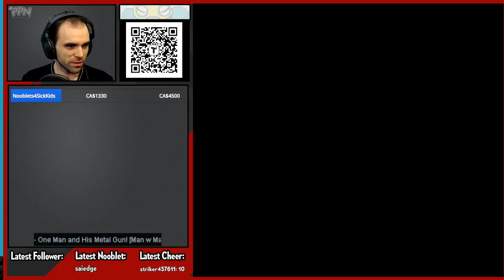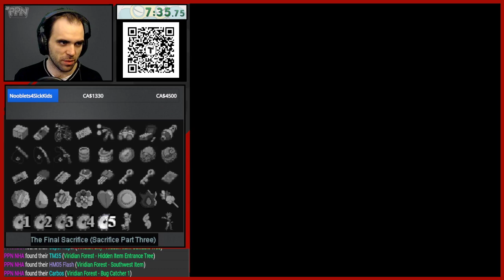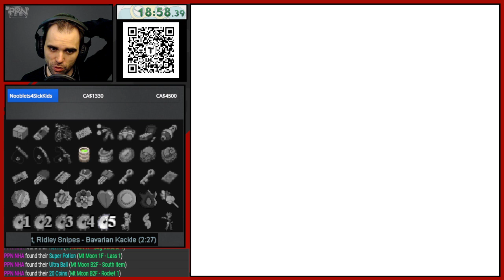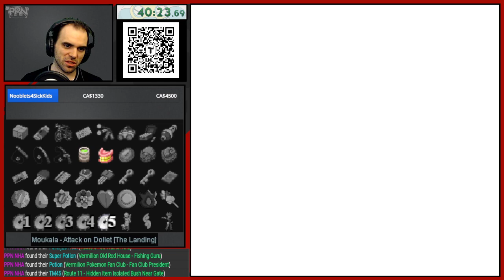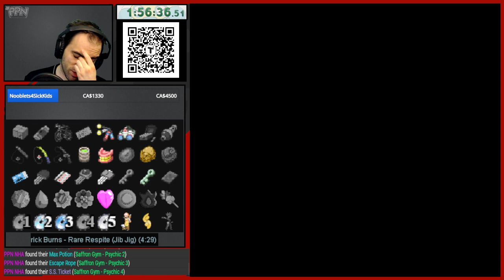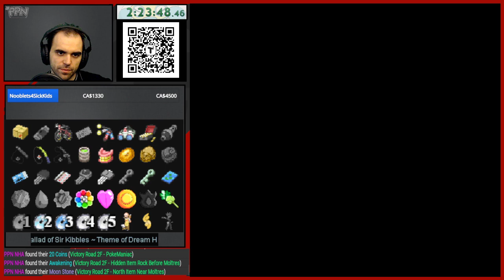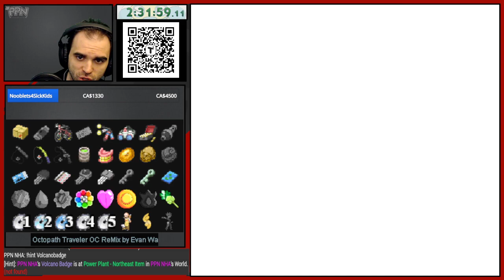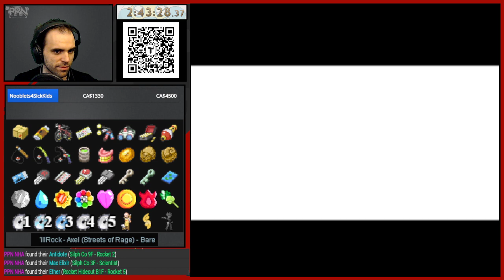(Nov. 29/23) !ap Charity Event Tonight @ 5:30 PM ET 🍂No Holidays Allowed Practice!🍂